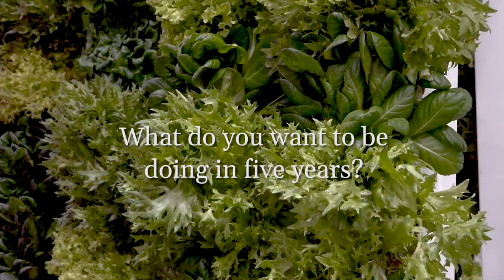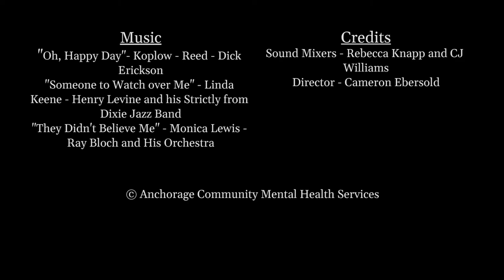Why Alaska Seeds of Change Matters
Alaska Seeds of Change employs and empowers Anchorage youth through hydroponic farming.

Alaska Seeds of Change is a program of Alaska Behavioral Health, formerly known as Anchorage Community Mental Health Services